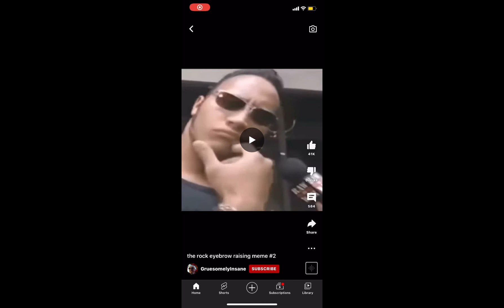Watch vid if ￼Wednesday